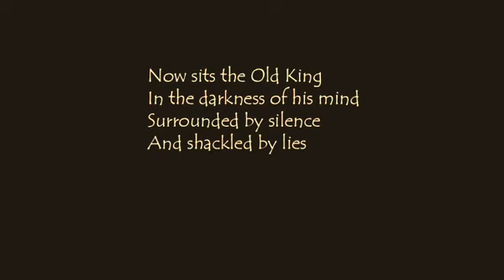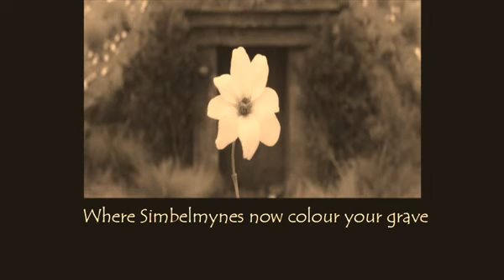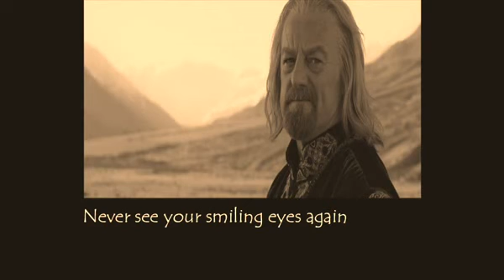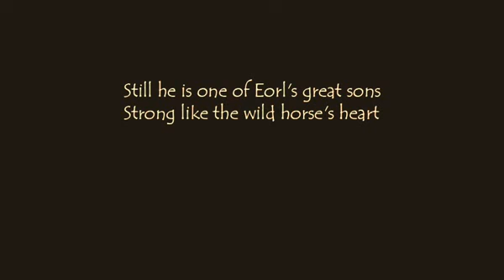Darkness Over Edoras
My Time in Middle-Earth is a project I started long ago. It now consists of over 140+ songs, and is still growing. Songs are all made with FL Studio 5. They are more or less just ideas and inspirations put together to form simple drafts. All songs are about Middle-earth: events, adventures and contemplations.

Pictures are from The Two Towers.

Song about the state of Theoden's mind under his advisor Grima's influence, and the death of his son.

From the Album: Horse and the Rider

Feedback on sound quality appreciated

I own all the rights for the music (Story by J.R.R. Tolkien)